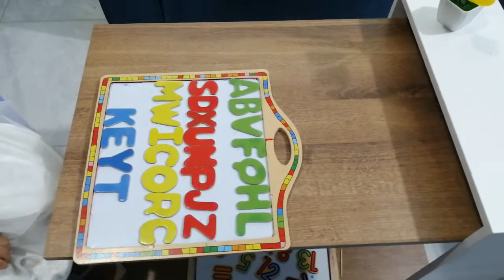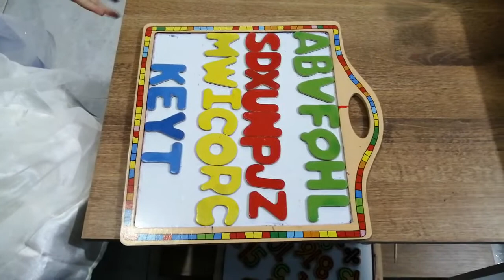👧Aprende👦 Los Colores Básicos🧮 e Inglés para Niños y Niñas🧒👧 (Jóvenes - Adultos Nivel Básico👪)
Te ha pasado que tienes una tarea, trabajo o actividad académica y no tienes ni idea como hacerla?😰

📝Clases virtuales, apoyo en trabajos, traducciones y mucho más!

Ahora en alianza con una amplia red de tutores expertos y confiables de todas las áreas.

colores en ingles
colores para niños
colors for kids
the colors
english for children
ingles para niños
tareas de ingles
traducciones
trabajos
actividades
ayudas academicas
asesorias academicas
plataforma virtual
e-learning

Comenta con tus preguntas o sugerencias sobre temas que se te dificultan y te gustaría que tratara en un próximo vídeo.

Tu amigo,

Jonn English (Jonathan Saavedra)

 🙋Support✨🌟🌟🌟✨😁

Servicio de tutorías y ayudas académicas

Gracias!